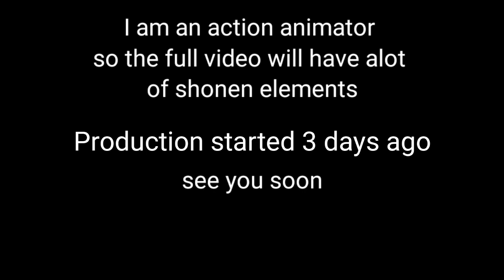Junior, Joseph and Cody vs Super D| SML Animated movie Clip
This is a clip from a project that I am working on called "the sml animated movie" about jeffy getting kidnapped by super D and his mother. Super plans to save jeffy from his own situation he cause (he broke her out) so he can seem like the hero and get roselina.

In this scene he already beat mario and is confronted by junior joseph and cody